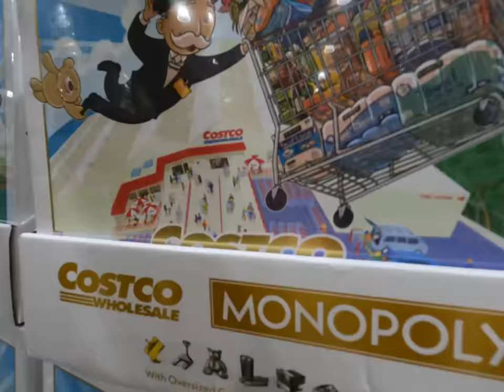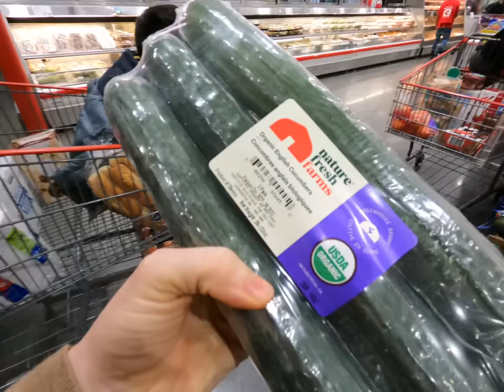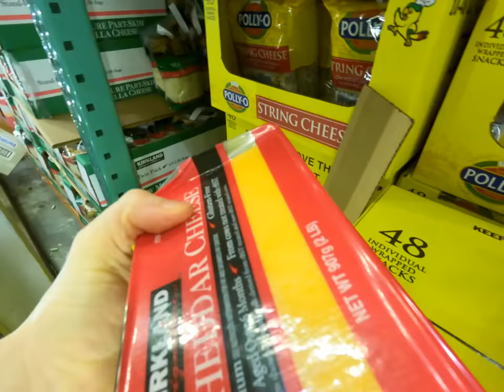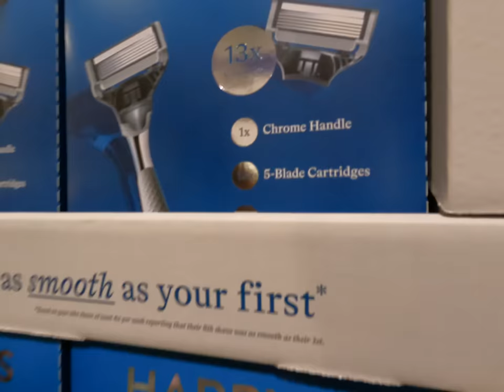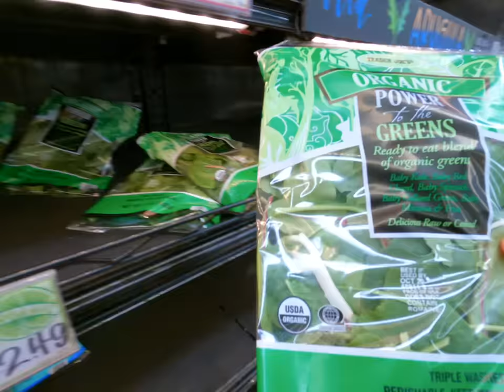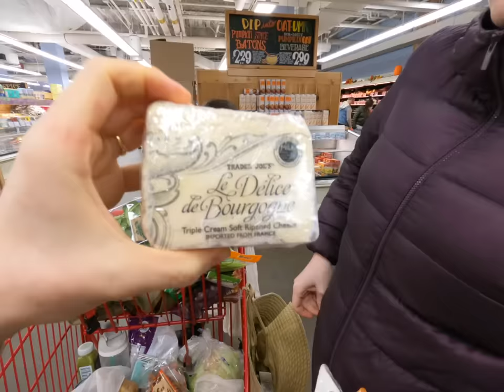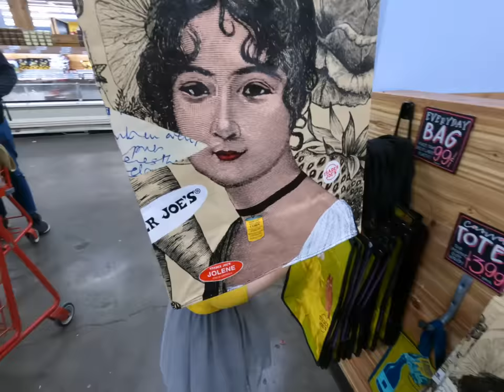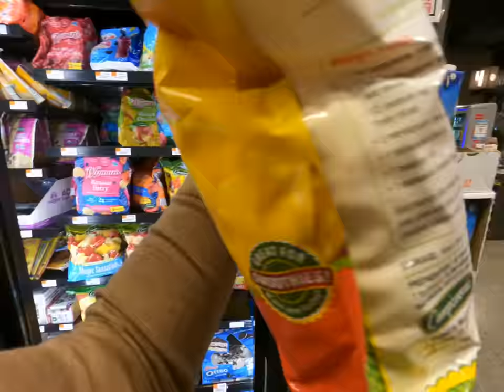FAMILY OF 12 - GROCERY HAUL 🍅🥑 NYC 🗽 COSTCO - TRADER JOE'S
Weekly grocery haul for our family of 12 Here is our meal plan for the week:
(We shop on Tuesday evening in Manhattan, NYC)
Wednesday: Chilaquiles, Dinner: Romanian Chicken Soup & Bread
Thursday: Charcuterie Board, Dinner: Lamb Korma w/ naan & basmati rice
Friday: Baked potatoes with bacon, lettuce, tomato & cheese, Dinner: BBQ chicken w/ rainbow pasta & greens
Saturday: Sandwiches, grapes, juice, chips, Dinner: Burritos
Sunday: Zuppa Toscana (crockpot), Dinner: Nachos w/ beef, lettuce, tomatoes
Monday: Tuna Melts, Dinner: Minestrone Soup & Bread
Tuesday: Hamburgers & Potato fries, Dinner: Beans & Rice/ burritos & Shopping Snacks

See what it takes to feed our family of 12 for a week! We go to Costco and Trader Joe's in this video. We also buy extra things at Lincoln Market that we can't find at the other stores. We bring Naomi (14), Anna (11), Chloe (12), Enoch (7), Melody (4), and Moses (2).
Our family:
Marc 46
Amber 43
Josiah 21
Pearl 19
Elijah 17
Naomi 14
Noah 13
Anna 11
Chloe 9
Enoch 7
Melody 4
Moses2